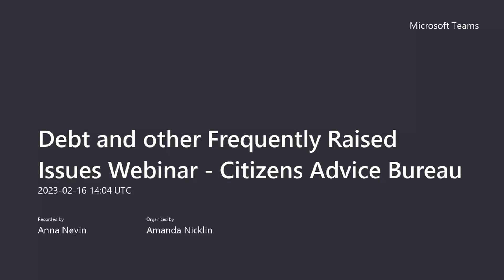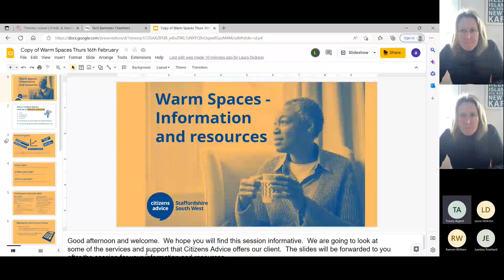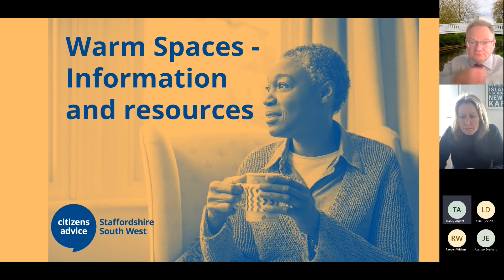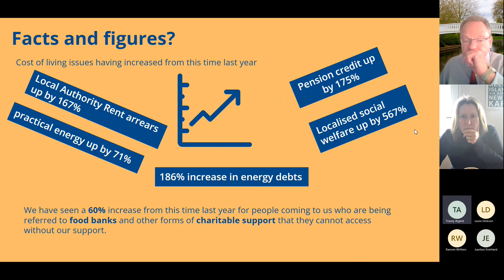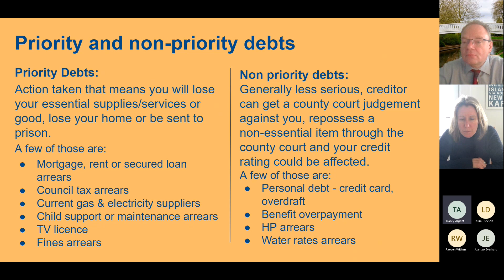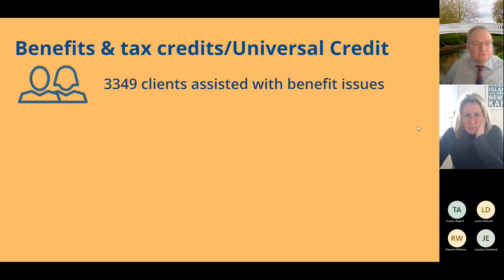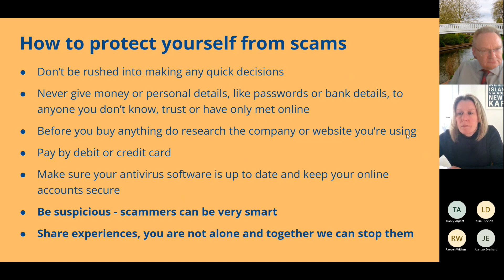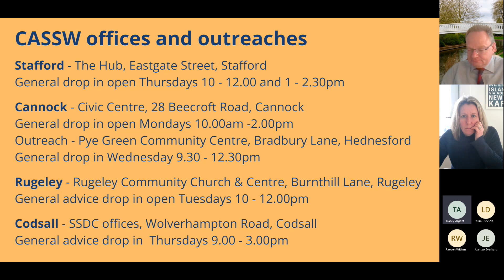Debt and other Frequently Raised Issues Webinar - Citizens Advice Bureau